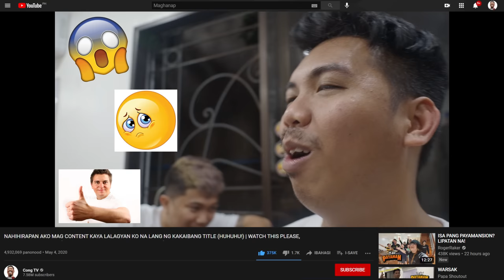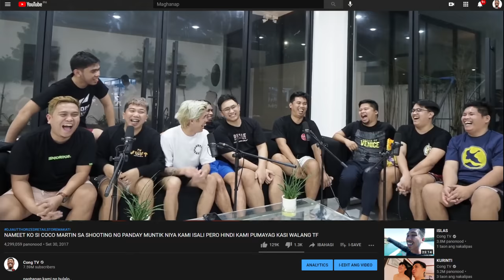HINDI MASYADONG NAKAKATAWANG VLOG (PERO PWEDE NA HEHEHE)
1 LIKE = 1 HEHEHE

Lasapin ang sarap ng nambawan sawsawan!